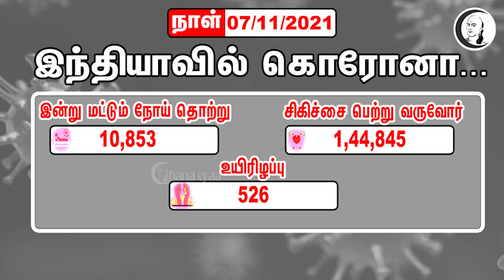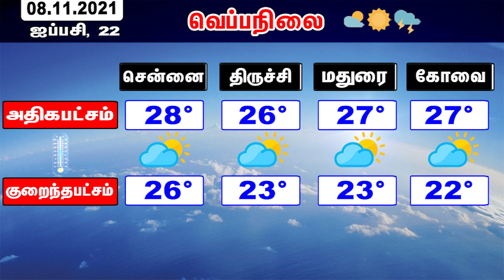குறுஞ்செய்தி | 07/11/2021 | Sunday | Night News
சாணக்யா!